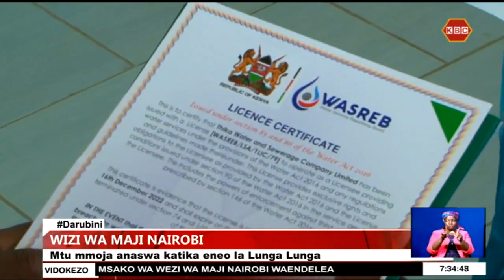Mtu mmoja akamatwa kwa madai ya kuunganisha maji kiharamu jijini Nairobi huku msako ukiendelea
Kitengo cha polisi cha kushughulikia masuala ya maji kimeanzisha msako wa watu waliunganisha maji kwa njia haramu na kusababishia serikali ya kaunti ya Nairobi hasara kubwa. Waati wa msako huo  mtu mmoja alinaswa katika sehemu ya king stone eneo la Lunga Lunga